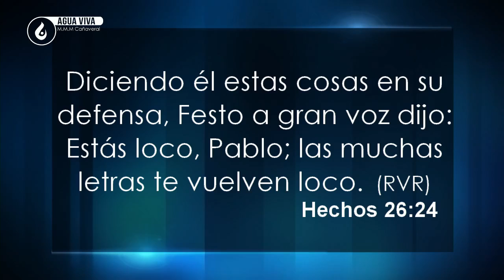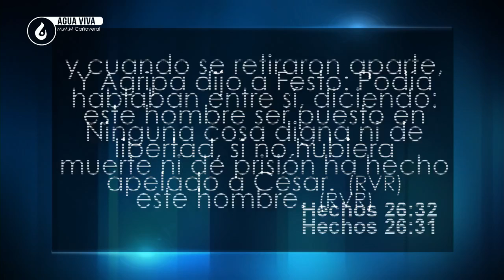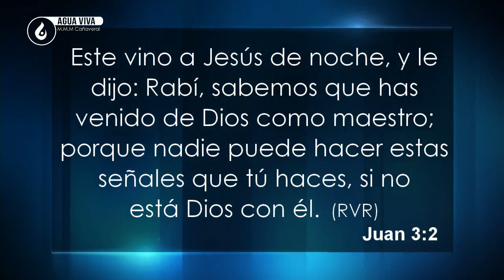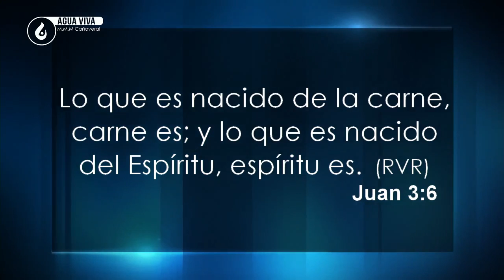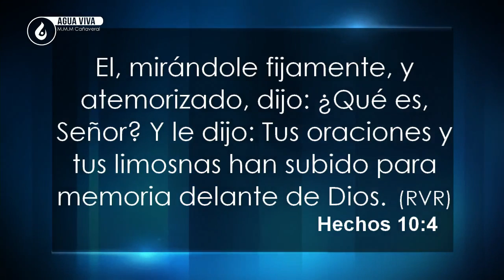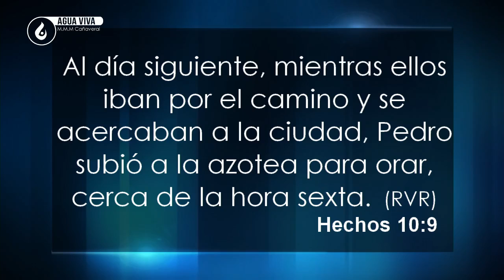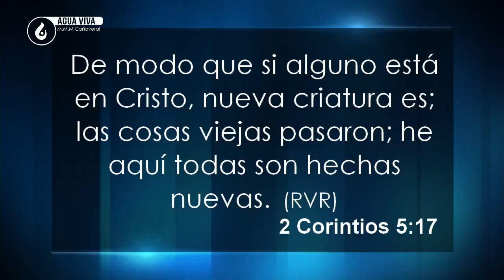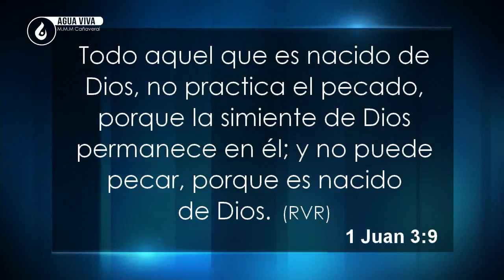Rev. Humberto Henao - Casi Cristiano